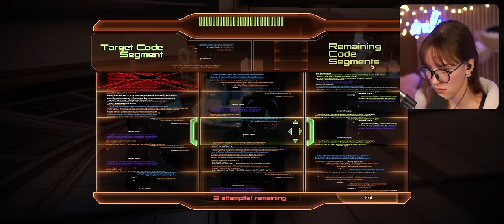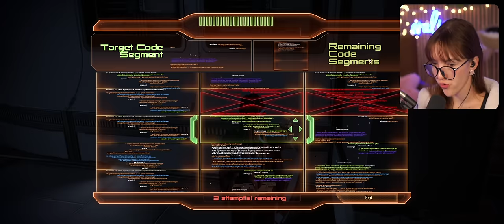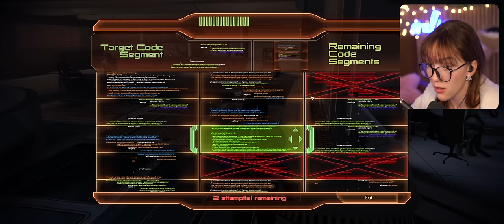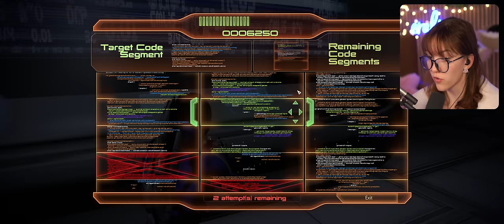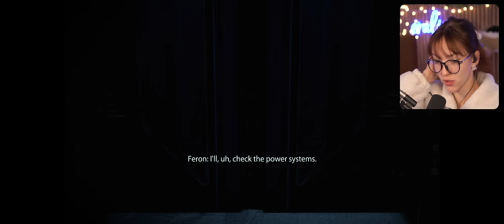Meeting the Shadowbroker ✧ Mass Effect 2 First Playthrough ✧ Part 8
We finally meet the shadowbroker! And promptly, we encountrer a huge twist.